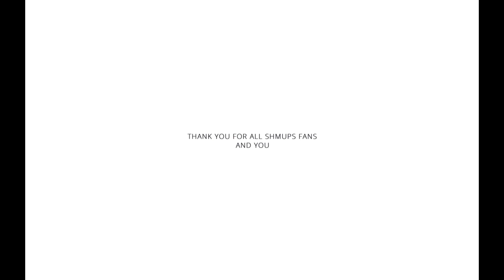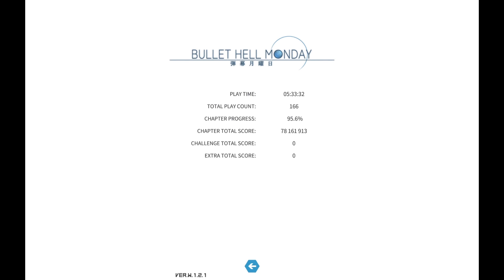Bullet Hell Monday - All bosses (Chapter mode, Blade only, No damage, No bombs)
While you were out partying, I was studying the blade.